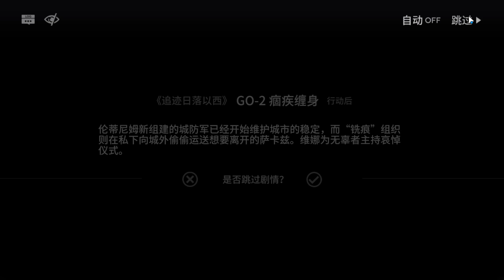【アークナイツ大陸版】サイドストーリー 「追迹日落以西」 「日没する西を追って」 A Grand Overture GO-2 攻略【明日方舟 Arknights】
【アークナイツ大陸版】サイドストーリー「追迹日落以西」 「日没する西を追って」 A Grand Overture 攻略【明日方舟 Arknights】アークナイツ